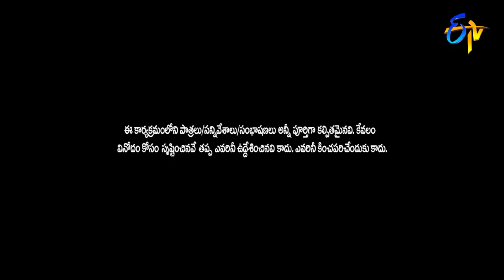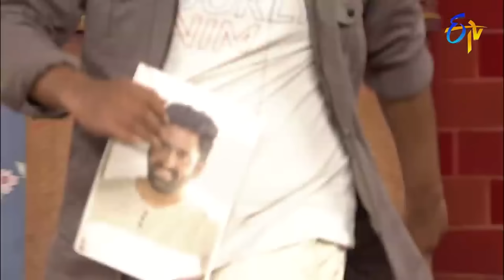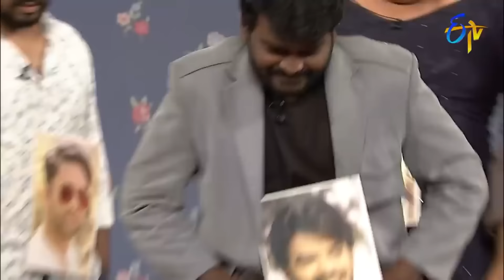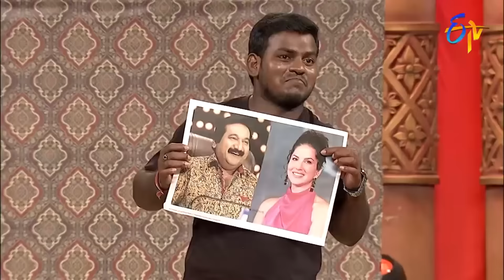Hyper Aadi Top 5 Jabardasth Skits | 15th March 2024 | ETV